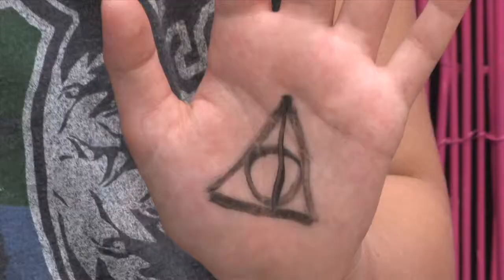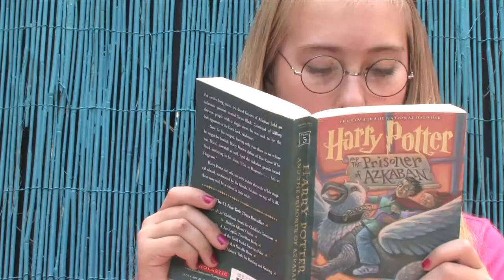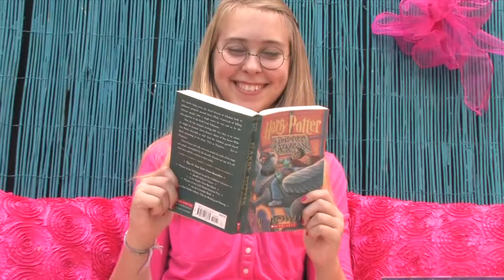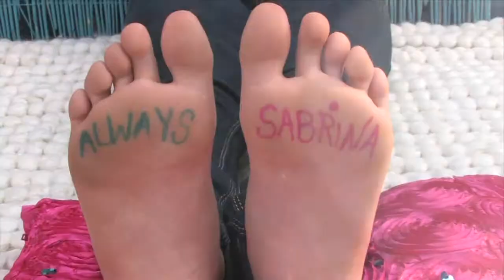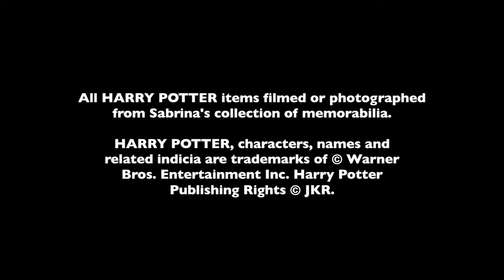ALWAYS SABRINA - Movie Trailer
Living Video Portrait: 13-Years-Old

This is the story of Sabrina at the fun and pivotal age of 13. Her creativity, confidence and open-mindedness are on full display. She truly is a girl of many passions. More than just preserving memories, Sabrina's entire movie experience was a celebration of her life to date, building confidence, a sense of accomplishment and encouraging her to think in a forward direction. The project gave her a unique opportunity to reflect on who she is and what she wants to do with her life. She talks about her passions, family, friends, school, future aspirations, creativity, what makes her most happy, favorites, challenges, funny stories, best things from the past year and much more. She also shares deeper thoughts on bullying, people getting along and what's most important in life.